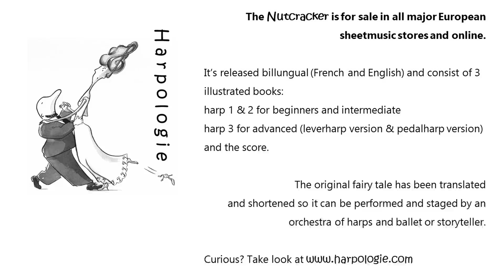Nutcrackers Suite 6 Dance of the Reed Pipes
All seven parts of Tchaikovky’s famous Nutcrackersuite are now arranged for harpensemble by Sabien Canton. Let the Sugar Plum Fairy enchant you, battle against the Mouse King and dance to the magical notes of the Waltz of the Flowers!

Harpology has been on sale since september 2004 and has recieved a lot of appreciation from music schools and harp teachers all over Europe. It is the only harpmethod for the beginning student with CD. All pieces have been arranged in a modern way by Remko Kühne.
In the past 15 years Harpologie has released 7 books:
Harpologie Intro
Harpologie part 1 and 2
Duetten
Dromen for harpensemble and storyteller
Vijf Bagatellen
Nutcrackers Suite for harpensemble
Candysuite for harpensemble